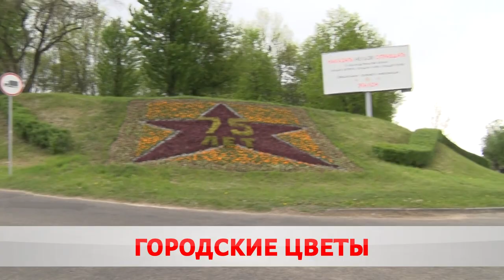ПОЛМИЛЛИОНА ЦВЕТОВ. ГДЕ И КАК УКРАСЯТ ГОРОД?